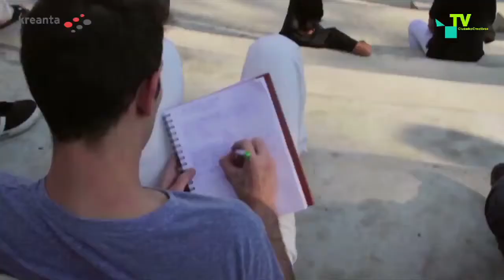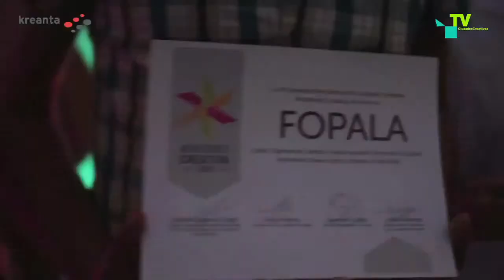Resumen VII Jornadas Internacionales Ciudades Creativas Kreanta-Monterrey Creativa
Resumen de la séptima edición de las Jornadas Internacionales Ciudades Creativas Kreanta-Monterrey Creativa, cleberadas en la ciudad mexicana del 24 al 26 de octubre de 2014.